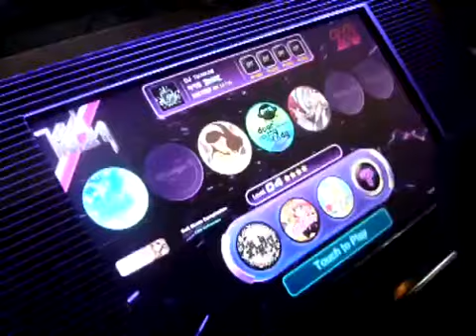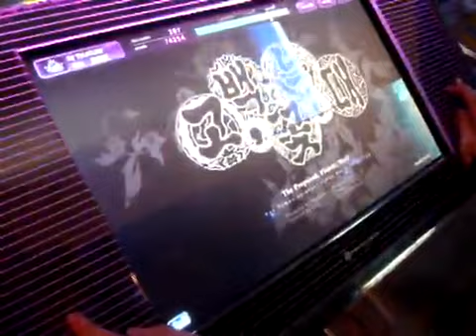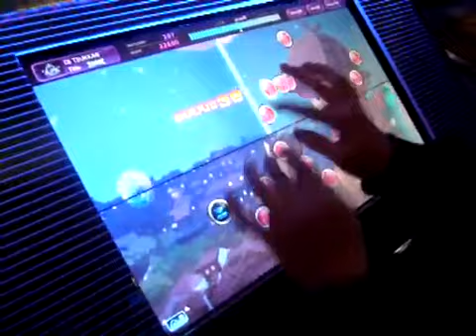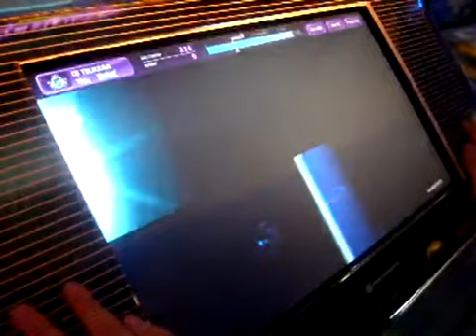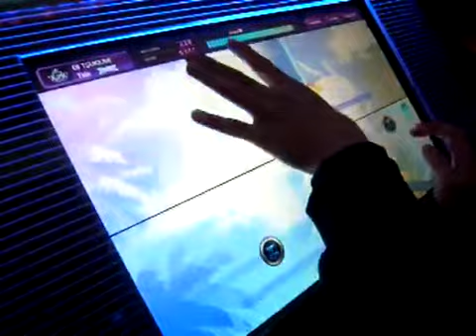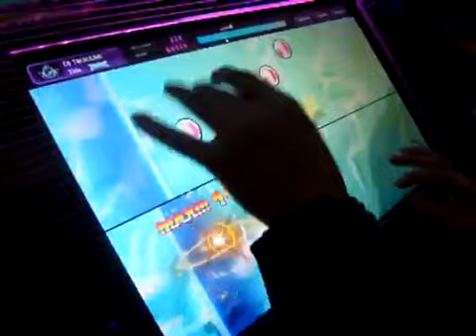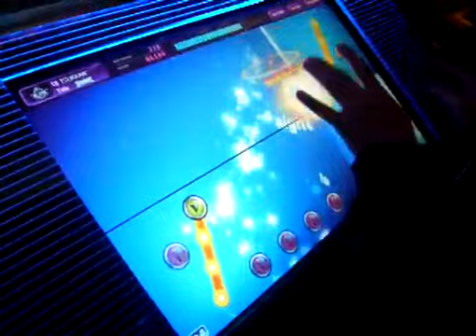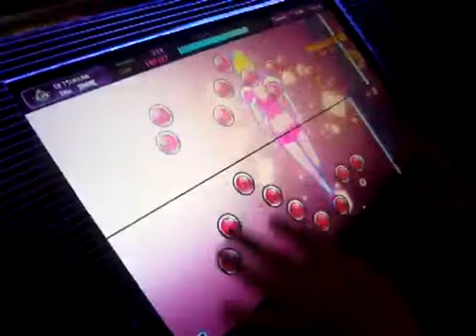[DJMAX TECHNIKA] First Step Set Play Video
1 Stage : Proposed,Flower,Wolf
2 Stage : In My Heart HD
3 Stage : I Want You
Bonus Stage
-Come To Me HD
-Your Own Miracle HD
-The Clear Blue Sky HD